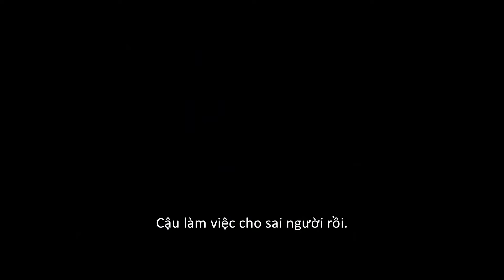[Movies] THE IDES OF MARCH – Chiến Dịch Tranh Cử Trailer